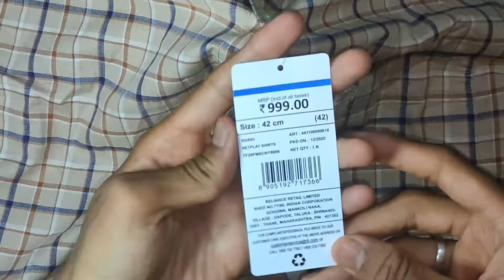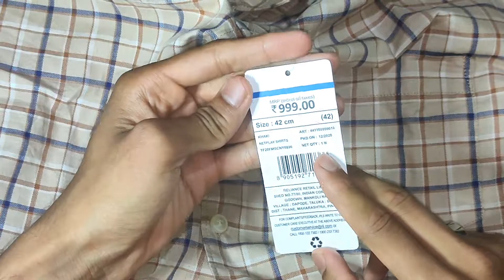Amazing Branded NETPLAY Slim fit Shirt from Ajio | low price | best quality | Review | 2022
Being honest0404